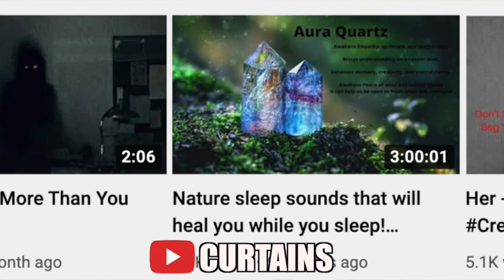CHER SAID WHAT ABOUT MADONNA?!?! 😱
So it appears Cher had some things to say about Madonna back in the day! 😮